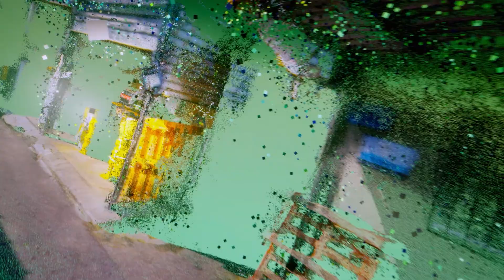“Expand” by NM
Music video for “Expand” by NM, from the album “Chance”